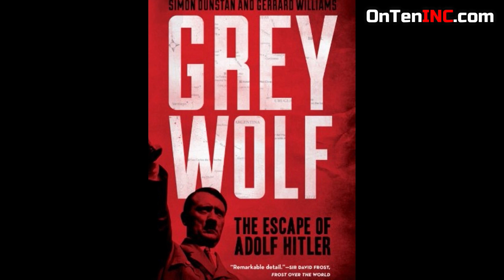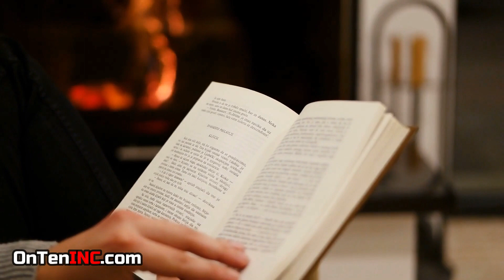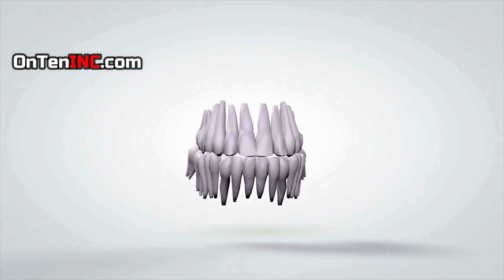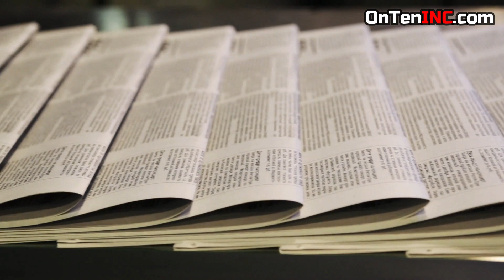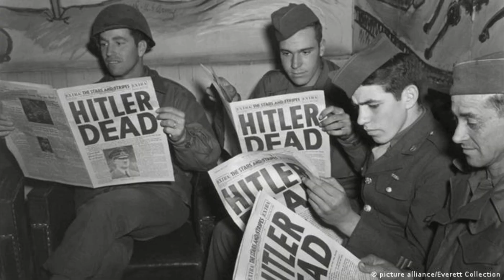Did Hitler Actually Escape to Argentina?